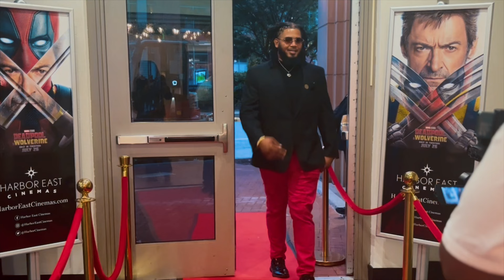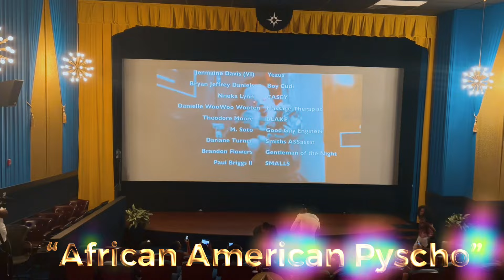Baltimore famous! I’M IN A MOVIE 🍿“BOSSIN’ UP in BALTIMORE” dailyvlog with Theo Bossed Up 102 #410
Episode 2 of “BOSSIN’ UP BALTIMORE” daily vlogs w/Theo Bossed Up ‼️ Watch me/HIM navigate these bmore streets while being a boss ‼️ Doing comedy, acting, music, etc…… IT WONT BE EASY‼️ but ​⁠ sure make it seem so

Follow @THEO_BOSSED_UP on IG
Follow Bizmediaent on YouTube

NEW EPISODE COMING SOON 🔜 💪🏽‼️💯

Thanks to Alvin Gray , 9/10 productions and every one else in the movie and vlog